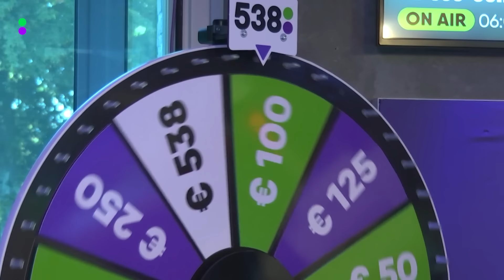Luisteraar heeft gouden tip: ‘Eerst schudden, dan spuiten!’ 💦 | Het Beste Van De 538 Ochtendshow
Een luisteraar gaf het advies om te schudden en dán pas te spuiten 💦, het was een dure week voor de directie 💸 en we blikken terug op de meest bizarre 538-merchandise ooit 😳. Dit was het beste van De 538 Ochtendshow deze week!

Radio = 538 en het allerbeste daarvan vind je hier. De leukste, grappigste, beste en meest ontroerende momenten van De 538 Ochtendshow met Tim, Rick, Niels en Florentien, De Middagshow met Frank en de andere radioshows kijk je op dit kanaal. Daarnaast check je ook live-optredens van artiesten en highlights van onze evenementen op 538 Gemist.

Niets missen? Op 538 zie je de grootste (inter)nationale sterren in muziekseries als Release Reacties, Music Memories en Platenbazen